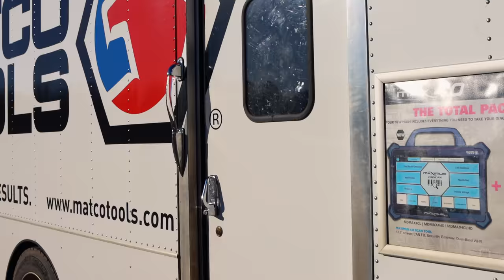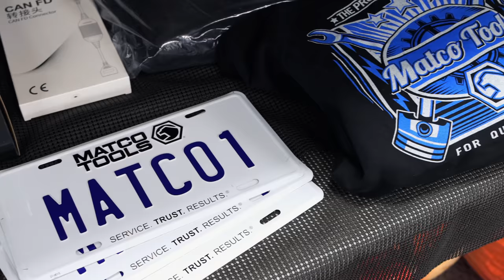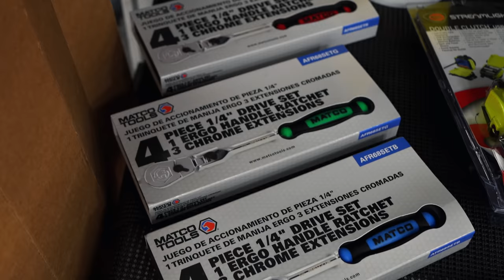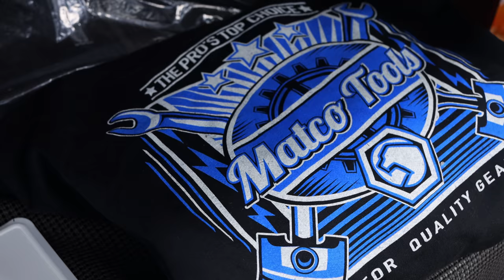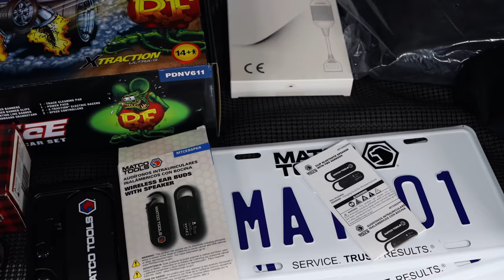Matco Tools: Christmas Gifts On The Truck Today and The Ratchet Extension Combo Kits In A Foam Tray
Mrs. Matco is back again with another cool video, She is in the Christmas spirit already and has some cool gift ideas on her truck this week. Check out these pretty cool items that we usually don't see on Matco Michael's truck and she lets us in on a secret on the cool toys!

Koon Trucking
200 Davidson Dr.